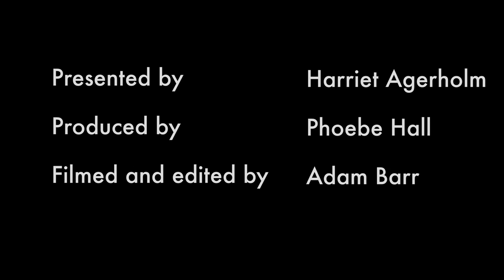Two minutes with Patrick Kingsley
Harriet Agerholm sat down with The Guardian's migration correspondent and author of The New Odyssey, Patrick Kingsley to discuss the refugee crisis and efficacy of the solutions politicians offer.